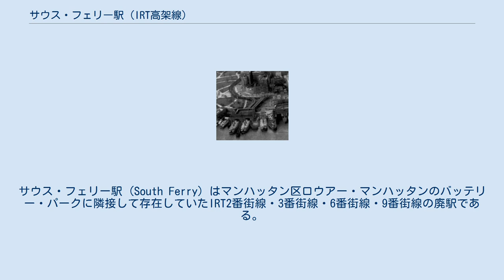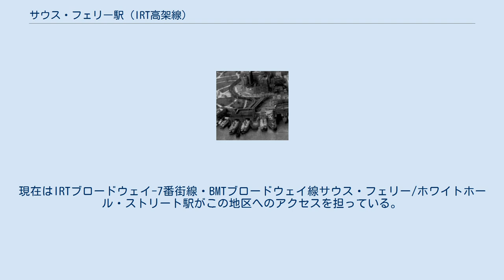サウス・フェリー駅 (IRT高架線)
サウス・フェリー駅 (South Ferry) はマンハッタン区ロウアー・マンハッタンのバッテリー・パークに隣接して存在していたIRT2番街線・3番街線・6番街線・9番街線の廃駅である。
 駅はバッテリー・マリタイム・ビルディングとホワイトホール・ターミナルの両フェリーターミナルのすぐそばに位置し、島式ホーム2面と2・3番街線共用線路2線、6・9番街線共用線路2線を有した2面4線の構造であった。
2・3番街線の隣駅はハノーバー・スクエア駅、6・9番街線の隣駅はバッテリー・プレイス駅である。
 駅は1877年4月5日に9番街線のターナミル駅として島式ホーム1面2線で開業した。
その後1878年8月26日に3番街線が開業し、駅構内は両線共用として駅北側で9番街線に合流していた。
しかし、列車の本数が増えた結果2路線の列車を現状の設備で捌くことが困難となったため、1879年3月に2面4線の廃止時の構造の駅に造り替えた。
なお、この時開業時の1面2線の駅の隣にもう1つ1面2線の駅を置くのではなく、開業時の駅を解体し新しい駅を建設している。
後に2番街線が3番街線に、6番街線が9番街線に乗り入れる形で当駅まで列車を直通させている。
1919年には駅で火災が発生しホワイトホール・ターミナルにも損傷を与えている。
 地下鉄の路線が充実してくると高架鉄道の乗客数は減少の一途を辿った。
6番街線は地下鉄IND6番街線の建設のため1938年12月4日に廃止。
9番街線も地下鉄IND8番街線の開通によって乗客が減少し1940年6月11日に廃止。
2番街線は地下鉄IND2番街線の建設のため1942年6月13日に廃止。
3番街線も当駅 - チャタム・スクエア駅間が1950年12月22日に廃止され、それと同時に当駅も廃止となった。
現在はIRTブロードウェイ-7番街線・BMTブロードウェイ線サウス・フェリー/ホワイトホール・ストリート駅がこの地区へのアクセスを担っている。
 ウィキメディア・コモンズには、サウス・フェリー駅 (IRT高架線)に関するカテゴリがあります。